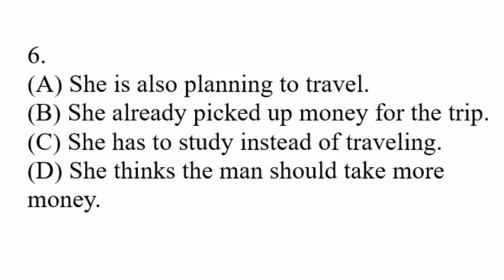TOEFL ITP | TOEFL ITP LISTENING COMPREHENSION | VIDEO 346